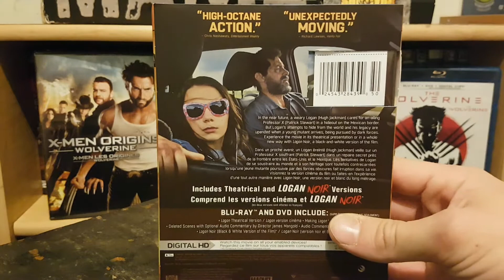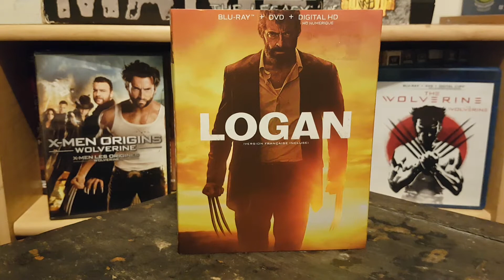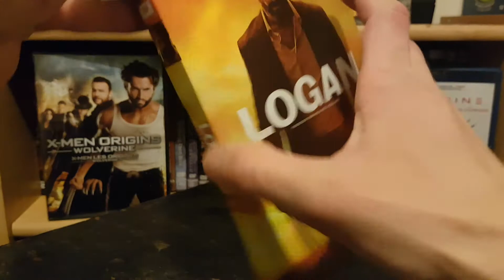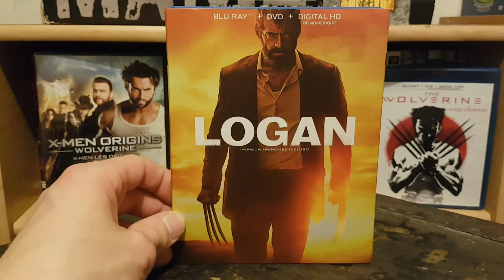Logan Blu Ray Review - Great Movie